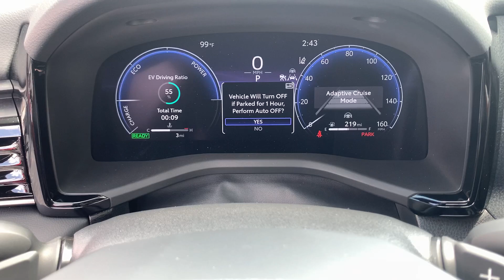2025 Toyota Camry XSE Augusta, Aiken, North Augusta, Thomson, Waynesboro GA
New 2025 Toyota Camry XSE available at Milton Ruben Toyota located in 3510 Washington Rd, Augusta, GA, 30907.
Stock#: TA0143 - VIN#: 4T1DAACKXSU034844

Servicing the Augusta, Aiken, North Augusta, Thomson, Waynesboro area.

Please mention the stock# TA0143 when you contact the dealership for this vehicle.

You're gonna love the  2025  Toyota Camry. At the end of the day, it should be about what your car can do for you, not the other way around. This elegant and efficient Toyota Camry puts you and your passengers at the center. Loaded with the latest safety features, infotainment tech, fine craftsmanship, and built for comfort and reliability, it will infuse every drive with confidence. The following are some of this vehicles highlighted options: Heated Steering Wheel